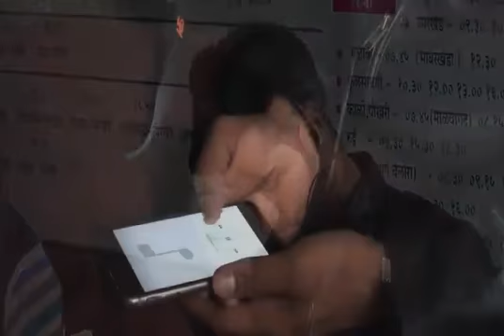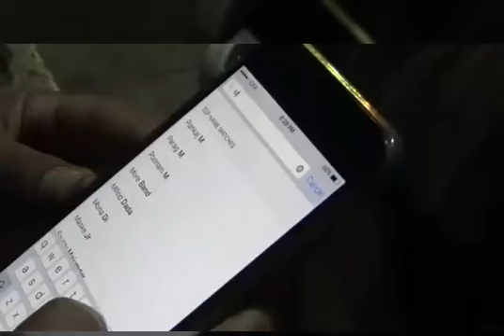Evening At Bus Stop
Short film by whistling woods international student
TOIFA 2016 celebration continues.
A Whistling Woods International